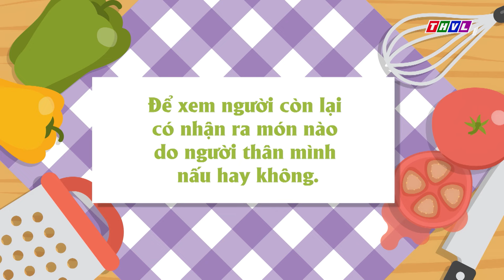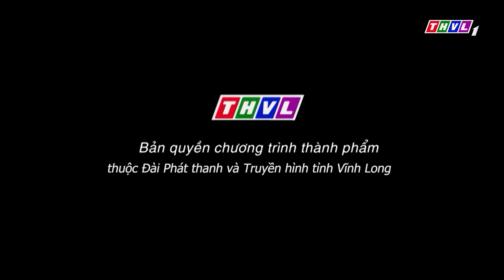Hương vị gia đình - Tập 31: Đội chị Mai Mai - anh Minh Tài VS Đội chị Thanh Hằng - anh Đăng Khoa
✨Hương vị gia đình tập 31 sẽ là câu chuyện về hai mảnh ghép đã tìm thấy nhau trở thành bạn đời và cùng nhau xây dựng gia đình.
🔥Liệu tình yêu và sự gắn kết có giúp hai người vợ nhận ra đâu là hương vị quen thuộc do chồng mình nấu hay không❓
📺Kính mời quý khán giả đón xem tập 31 - HƯƠNG VỊ GIA ĐÌNH
⏰Được phát sóng lúc 19h15 Thứ Năm ngày 08/8/2024 trên THVL1